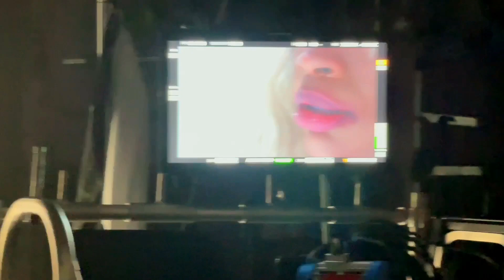Unreleased Footage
This is the BTS from my book trailer TheSpiritOfShianda I had such an amazing experience to build with a team of talented individuals who understood the assignment. I love the arts and can switch into character in 2.3 seconds 😭and my Executive Producer is a GENIUS!

She thought there would be no better way to showcase what readers could expect than to create a book trailer. She’s super dope behind the lens and her pen game is strong too 💪🏽 kudos to her for this dope treatment!